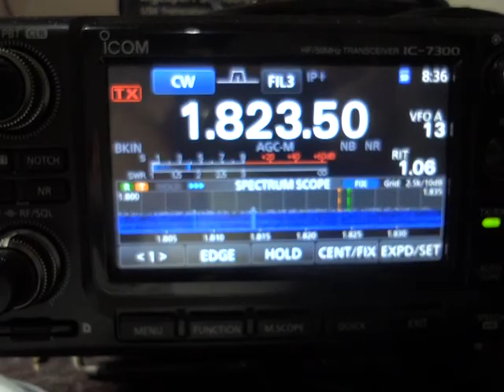160m noise level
IC-7300 preamp OFF, NB ON, NR ON, IP+ON
250Hz filter using full size Inverted L